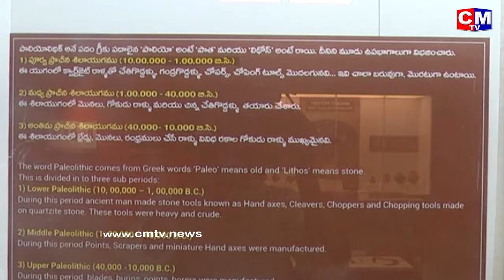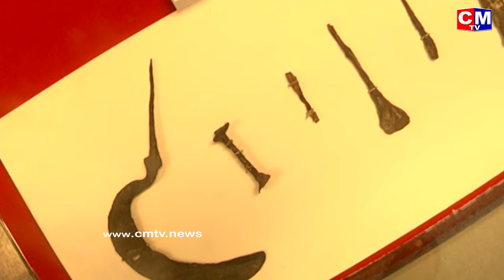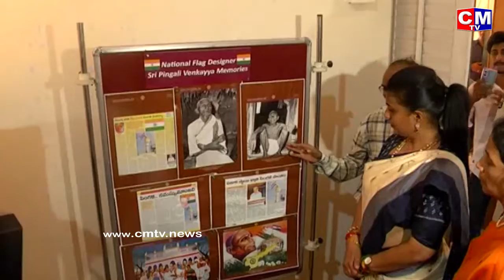విజయవాడలోనిబాపు మ్యూజియంలో ప్రాక్, చారిత్రకయుగ గ్యాలరీ, బుద్ధ జైన్ గ్యాలరీ, రోజా పరిశీలించారు|| CMTV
ఏపీ టూరిజం మంత్రి రోజా గురువారం ఉదయం బాపు మ్యూజియంను సందర్శించారు. పింగళి వెంకయ్య విగ్రహానికి మంత్రి పూలమాల సమర్పించారు. అనంతరం విజయవాడలోని బాపు మ్యూజియంలో ప్రాక్, చారిత్రక యుగ గ్యాలరీ, బుద్ధ జైన్ గ్యాలరీ, హిందూ శిల్పకళా గ్యాలరీ, నాణ్యము లు, టెక్స్ టైల్ గ్యాలరీ, ఆయుధాలు కవచాలు గ్యాలరీని రోజా పరిశీలించారు. ఈ సందర్భంగా మంత్రి మాట్లాడుతూ... బాబు మ్యూజియంను చూస్తే ఫారెన్ కంట్రీలో మ్యూజియంను చూసినట్లు అనిపిస్తుందన్నారు. ముందు తరాలు వారు వాడిన సంస్కృతి మనకు చూపించేందుకు వాణిమోహన్ చాలా కృషి చేశారని కొనియాడారు. రూ.12,800 కోట్లతో జగనన్న ప్రభుత్వం దీనిని ఆధునీకరించారన్నారు. చరిత్ర గొప్పతనాన్ని తెలుసుకోవాలంటే కచ్చితంగా బాపు మ్యూజియానికి రావాలని మంత్రి అన్నారు. కాంపిటేటివ్ ఎగ్జామ్స్‌కు వెళ్లే వాళ్లకి ఇక్కడ చరిత్రని చూపిస్తే చాలా ఉపయోగపడుతుందని తెలిపారు. 360 డిగ్రీ స్క్రీన్ రెడీ అవబోతుందని,  ఆదిమానవుల చరిత్రను తెలుసుకునే విధంగా దీన్ని రెడీ చేస్తున్నామన్నారు. స్కూల్ పిల్లలకు టూర్స్ పెట్టేలాగా విద్యా శాఖ మంత్రి బొత్స సత్యనారాయణతో సంప్రదింపులు చేస్తానని మంత్రి రోజా వెల్లడించారు.